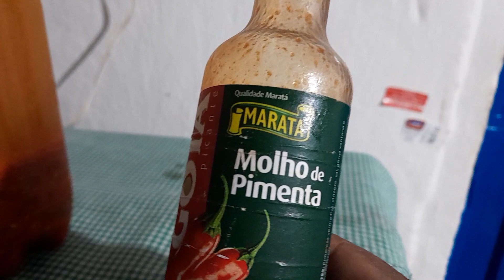um gostoso molho de pimenta malagueta